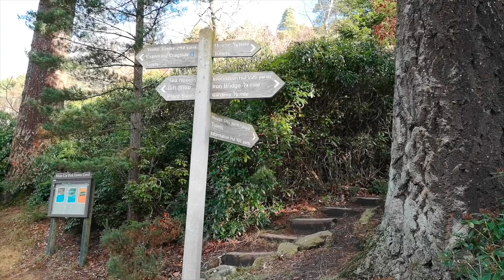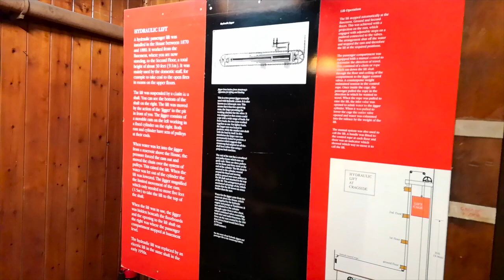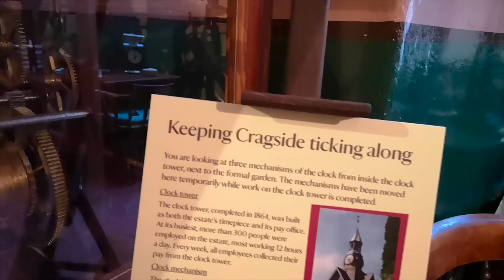Cragside | The Craggs' Visit Cragside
Cragside || The Craggs' Visit Cragside - A National Trust property - The first house in the world to be fully lit by electric powered lights, the power generated through hydroelectricity within the Cragside estate. The pump house was closed when we visited as it is being refurbished. Also there was a seasonal closure in place for the upstairs of the house. We will have to go back again as we didn't get to the formal gardens and some others bits. A great day out though, Fletcher really enjoyed the playground (footage not included).

Also as a footnote Cragside House was used as an inspiration for the outside of Lockwood Manor in the feature film Jurassic World Fallen Kingdom.

Footage from Huawei P20 on Zhiyun Smooth 4 gimbal, photos from Huawei P20 and Nikon D3500.

Cragside Reg Charity no.205846 - Map artwork by Brian Delf, Leaflet design and artwork peterhornett.com